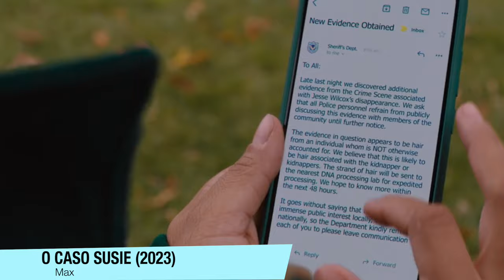O CASO DE SUSIE tem uma REVIRAVOLTA DOIDA! - Indicação de Filmes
O Caso de Susie, chegou na Max, e vou te indicar esse filme.

Sinopse: Susie é uma universitária desajeitada que tem um podcast decadente sobre crimes. Para aumentar sua popularidade, ela investiga o desaparecimento de Jesse, um galã do campus. Mas sua busca logo toma um rumo sombrio.